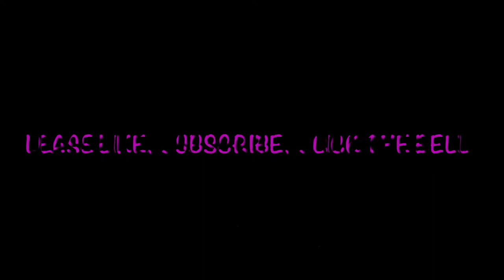Notarising the documents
Hi, my name is Keith I hope you like what you see, enough to come back for more……

Today I am taking my documents to the Notarial Practice of V A Forsyth Ltd, If you need a Notarise and someone who knows the systems including having them Apostled,  then Virginia is the best!
"Virginia Forsyth Notarial Services"

I also visit Cheddar Reservoir

Stay safe, stay healthy, keep smiling

My equipment

iPhone 11 x 1
iPhone 6sPlus x 2